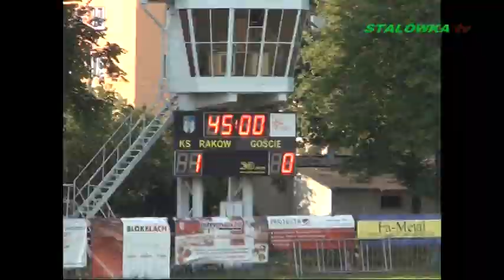STALÓWKA tv Raków Częstochowa Stal Stalowa Wola